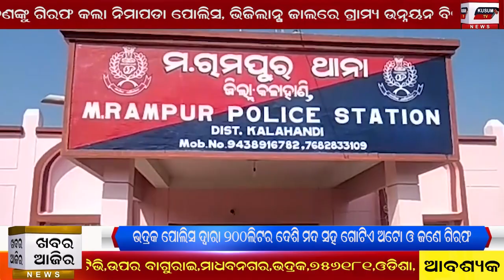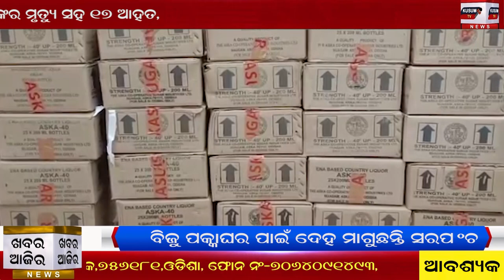Khabar Aajira 19 11 2020 Evening News